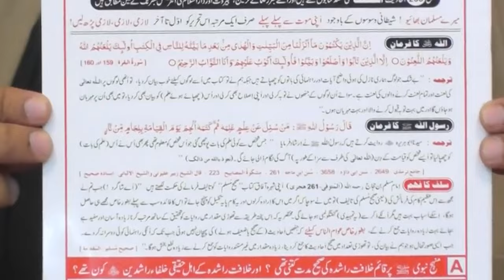Sadqa e Fitr Ki Miqdar 2024 | Sadqa e Fitr Kis Ko Dena Chahiye By Engineer Muhammad Ali Mirza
sadqa e fitr kya hai,sadqa e fitr ka bayan